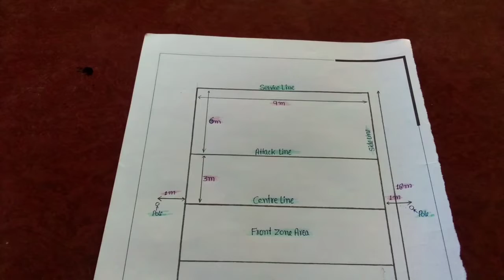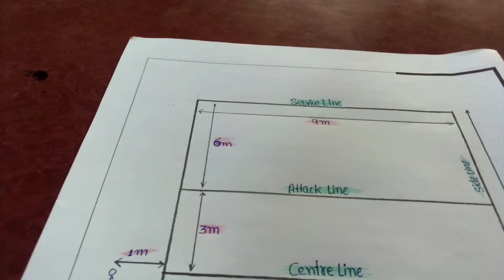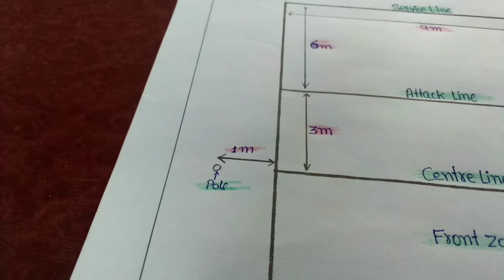Measurement of Volleyball court|Volleyball court drawing easy